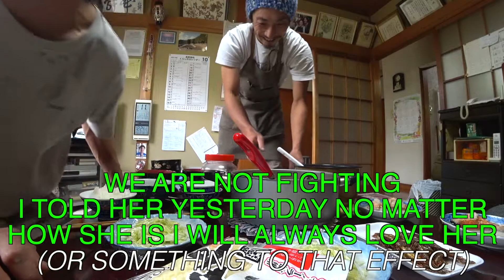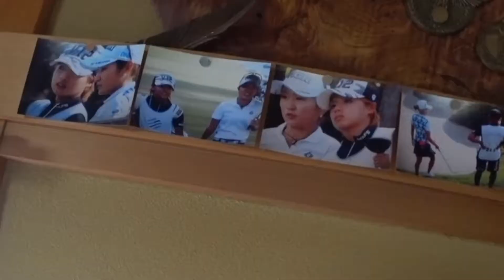RARE JAPANESE HOME COOKING | eating inaka udon prepared by a 95-year-old grandma in Gunma, Japan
Today, I eat Inaka Udon, a local dish served in the countryside of Japan. I was invited back to eat lunch with Mr. Toshi and his 95-year-old genki mother. They prepared some rare Japanese home cooking for everyone. There was inaka udon, cabbage, salmon, and of course rice. I even tried a bit of umeboshi (pickled plum) for dessert. I have some of the best friends in Japan and I hope you enjoyed this video with them.